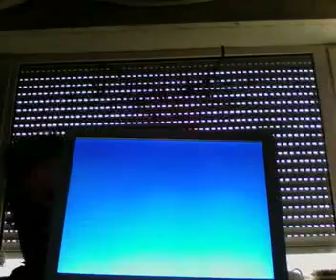Macbook Air Boot Time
Boot Time under SSD very short
Boot Time 8 Seconds and Shutdown Time 13 seconds
I have only 1,6 GHz CPU